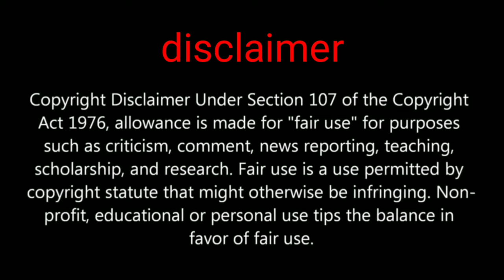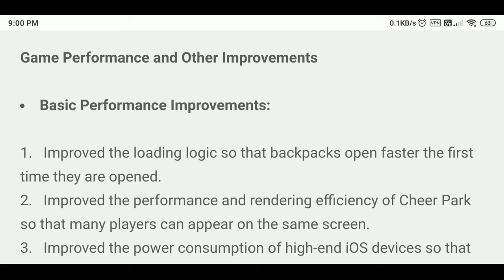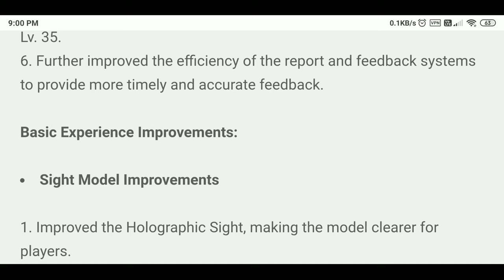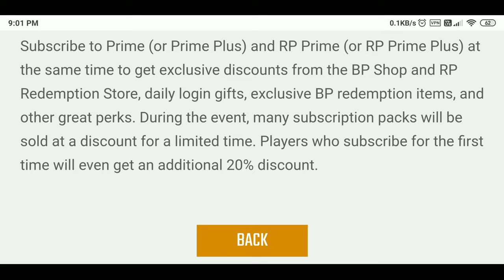PUBG MOBILE 1.2 official patch note is out all about PUBG global upcoming new version new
Hi friends welcome to my channel all about pubg in first thank you for watching in this video We are going to show you about pubg mobile upcoming update 1.2 global version patch note your opinion you can comment in comment box after checkout this

GADGET UNBOXING

My channel tags ignore this part